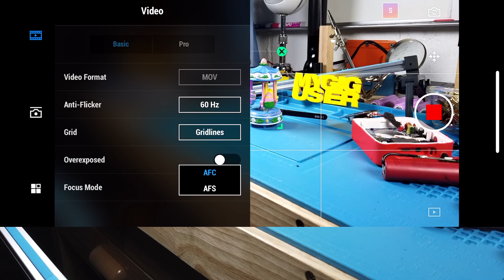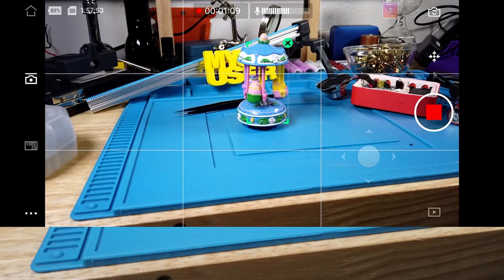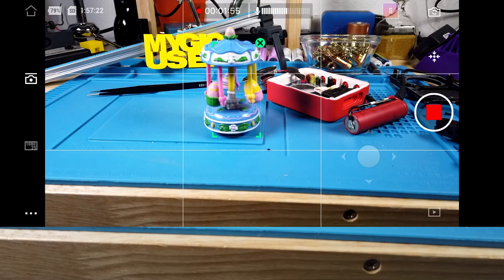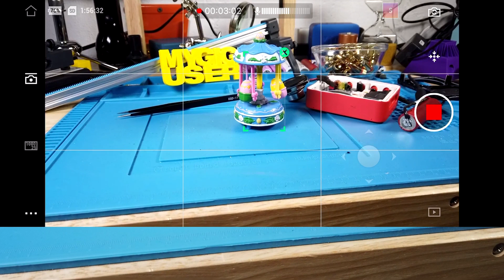Osmo Pocket - Follow Mode Test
Watch this, it seems to work until the objects moves too fast. Amazing little camera, the DJI Osmo Pocket.
What do you think about this follow or tracking mode? What is your experience?